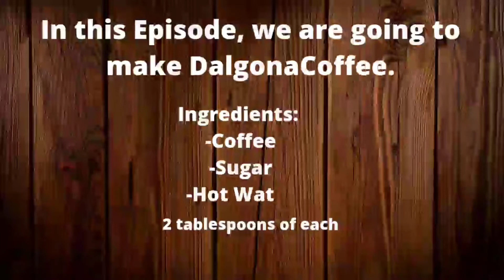How to make DALGONA COFFEE, Easy step by step | Dalgona coffee at home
Learn how to make Dalgona Coffee even without an electric mixer,